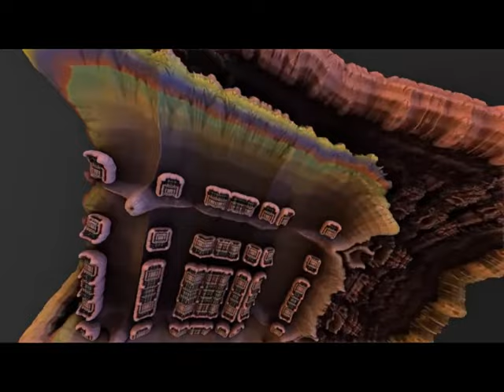Steve Winwood and Jim Capaldi - Live in Studio (Complete Bootleg)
From Emerald Studios in Nashville
Valerie
I'm A Man
Dear Mr. Fantasy
No Face, No Name
Empty Pages
I Will Be Here
While You See A Chance
What Can the Night Do?
Presence of the Lord